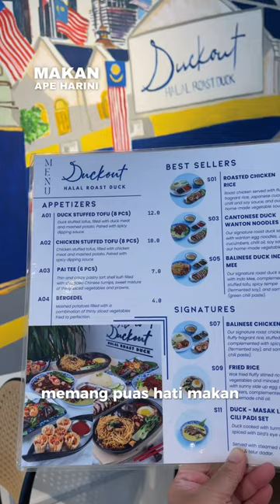Port halal roast duck yang crispy kat luar, isi nya juicy kat dalam di Taman Melawati.